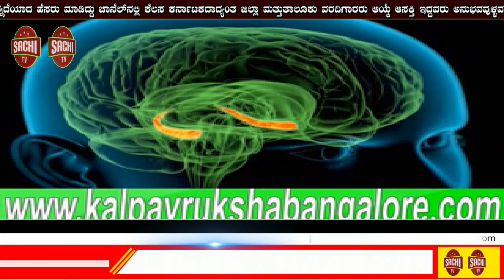ಹೆಚ್‌ಎಎಲ್ ನಿಂದ ಡಿಪ್ಲೊಮಾ ಟೆಕ್ನಿಷಿಯನ್ ಹುದ್ದೆಗಳಿಗೆ ಅರ್ಜಿ ಆಹ್ವಾನ | sachi tv